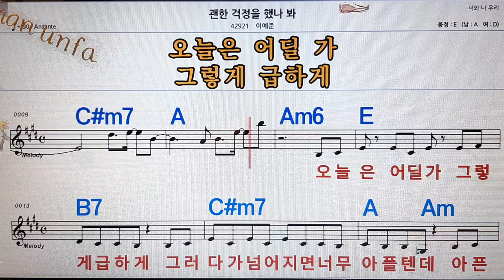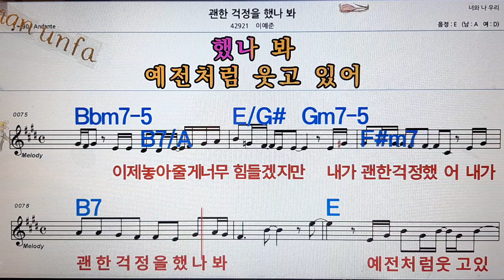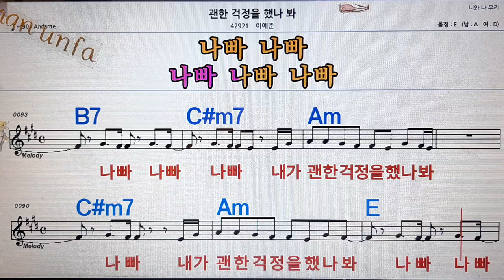괜한 걱정을 했나봐/이예준💋노래방, 통기타 , 코드 큰악보, 가라오케, 반주💖Karaoke, Sheet Music, Chord, MR